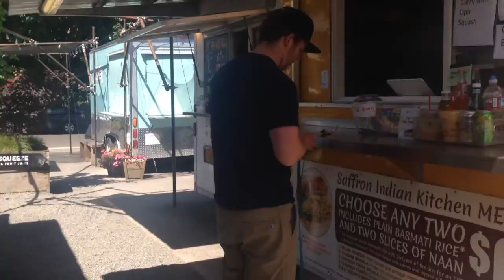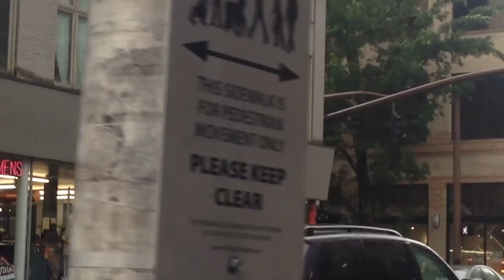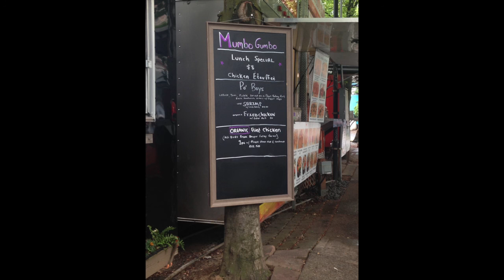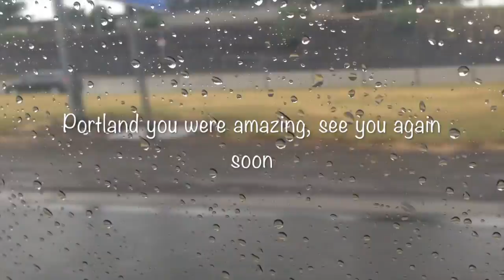Hidden Treasures: Portland Vlog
come visit Portland with me

PSA: Shakey Camera, It will get better